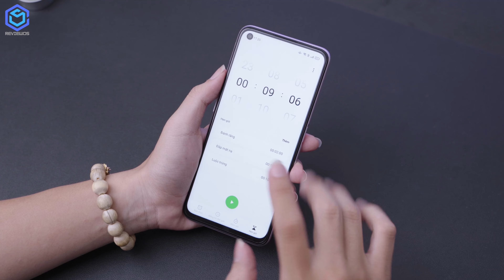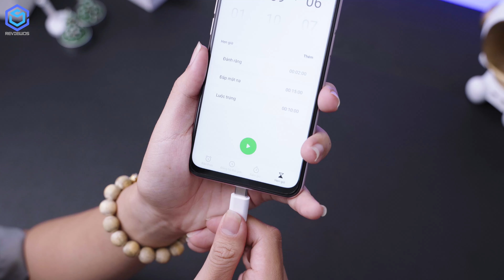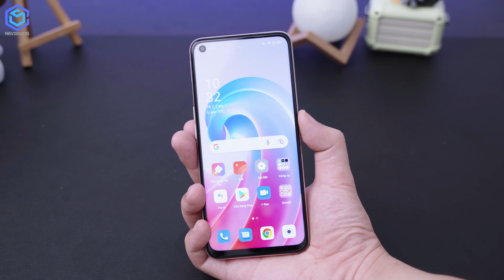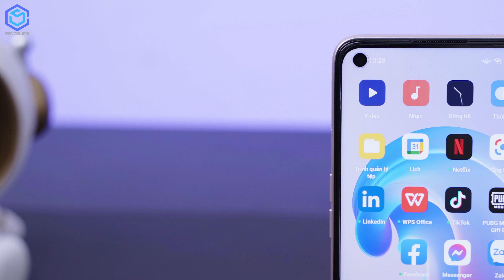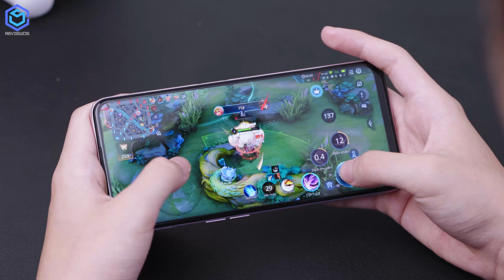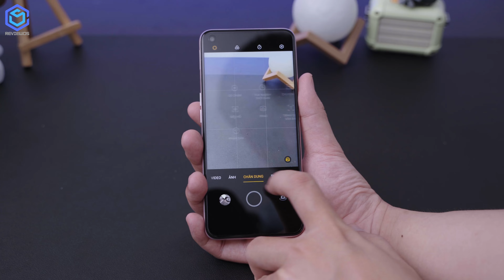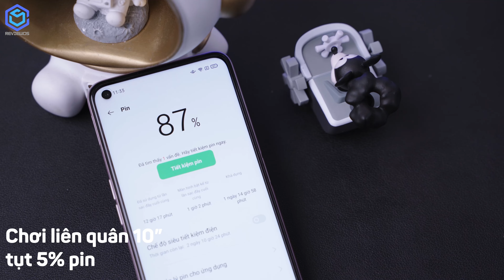Trên tay nhanh OPPO A96: 9 phút 6 giây sạc 33W được bao nhiêu % pin?!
OPPO A96 hướng tới phân khúc tầm trung với mức giá tốt cùng nhiều tính năng nổi bật. Có thể kể tới như mặt lưng OPPO Glow chống trầy xước, con chip Snapdragon 680, màn hình tần số quét cao 90Hz. OPPO A96 hướng đến giới trẻ nên thiết kế cũng khá trẻ trung và hợp với các bạn trẻ cá tính năng động. Màu sắc ở mặt lưng có thể thay đổi theo hướng ánh sáng. Nổi bật với khả năng sạc nhanh SUPERVOOC 33W, OPPO A96 cho khả năng sạc vừa nhanh vừa mát. Trong video này ReviewOS  sẽ cùng các bạn test xem 9 phút 6 giây thì sạc được bao nhiêu % pin. Mời các bạn cùng theo dõi qua video này.